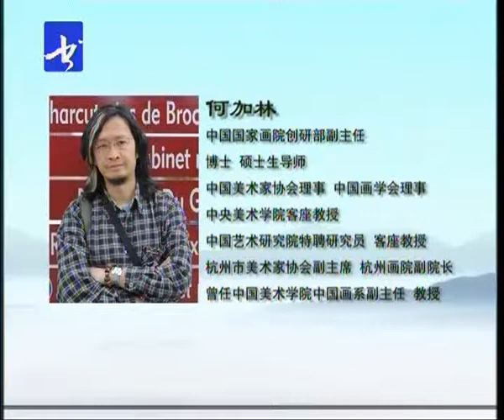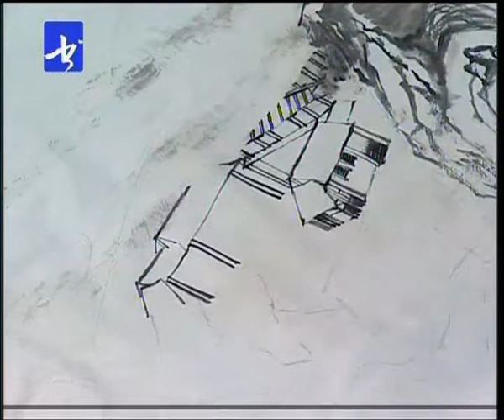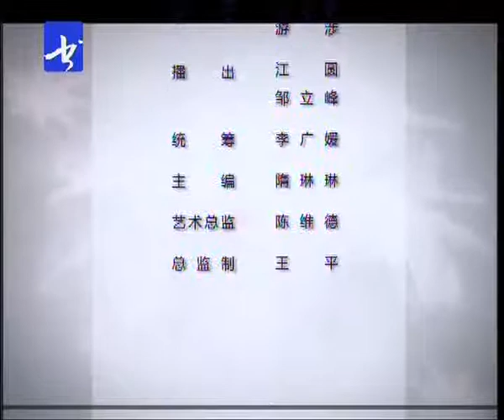中国山水画教程 Learn Chinese landscape painting 48